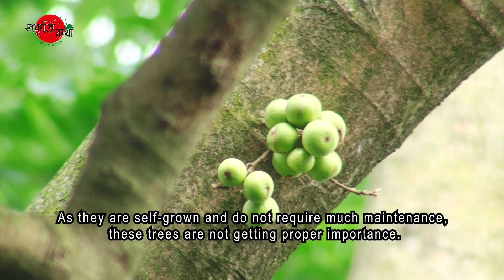বুনো গাছে বুনো ফল। Wild Fruits from the Woods। 2022। ***Bangladeshi Wild Fruits***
Wild Fruits from The Woods

There are many types of forests in this evergreen country.
Various species of wild trees have grown in these forests.
The fruits from these natural wild trees are called Wild Fruits.
There are numerous wild fruit trees in our country.
Various birds and wildlife feed on these fruits.

The wild fruits of our country include Phalsa, Figs, Chaplaish, Cowa,
Cane Fruit, Monkey Fruit, Chaukmoogra, Holly Mangrove, Banyan, White Fig, etc.
Mangrove Apple in the Sundarbans is the food of Deer.
Nypa Palm tree bears fruits on its branches.
There is also Mangrove Date Palm and many more known-unknown fruits.

Banyan is a traditional wild tree of Bangladesh.
Its red-colored fruit is not for humans, but one of the foods of wildlife.
Various species of mammals and birds depend on the Banyan fruit for survival.
Fig is also one of the foods of wildlife.
It is a medium-sized evergreen tree.
The branches of this tree bear bunches of round-shaped fruits.
Various animals gather in the Fig tree throughout the day.

Another renowned wild fruit is Chaplaish, which looks like jackfruit.
The favorite food of wildlife, Chaplaish has become rare now.

Deep yellow-colored Holly Mangrove is also a wild fruit.
Holly Mangrove is one of the main sources of food for wildlife.
Not only as food for wildlife, wild fruits also play a role in propagating trees in natural forests.
These fruits have medicinal attributes too.
But as the natural forest is decreasing gradually, the number of wild fruit trees is also decreasing.
As they are self-grown and do not require much maintenance, these trees are not getting proper importance.
Unlike some the other trees there’s no demand for its wood, so these trees are constantly being destructed.
Declining number of wild fruit trees is causing food shortage, which is impacting the whole ecosystem.
Therefore, proper initiatives should be taken, and public awareness should be increased as soon as possible.
We all have to come forward to conserve the diverse resources of wild fruits by stopping tree felling and planting these fruit-bearing trees.